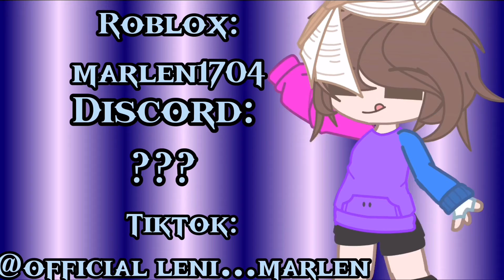and for my gf